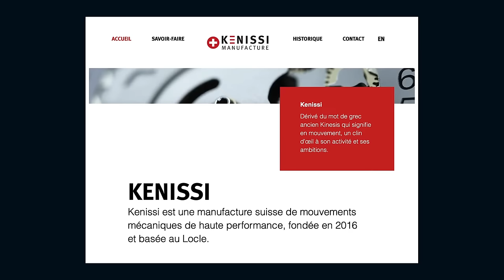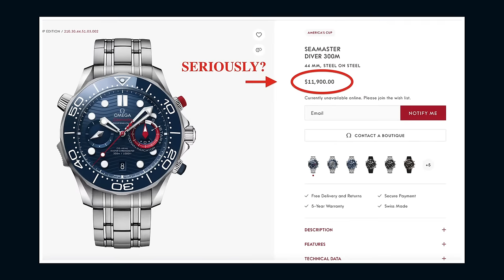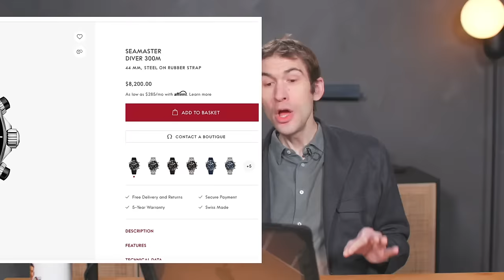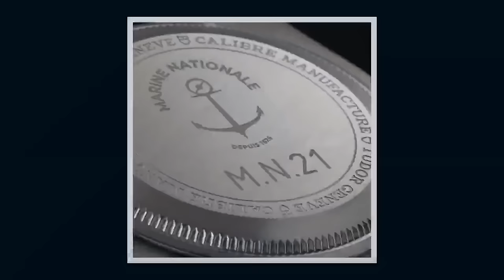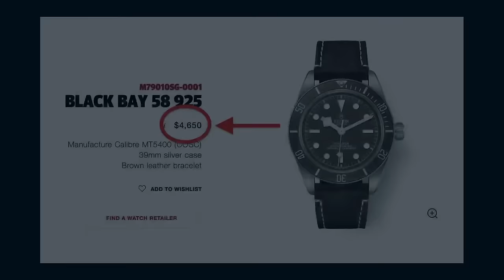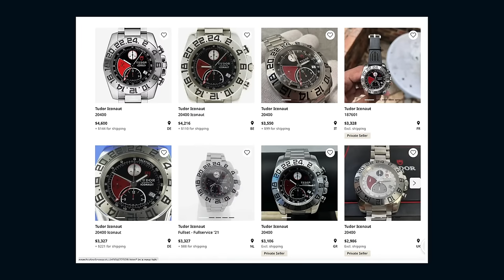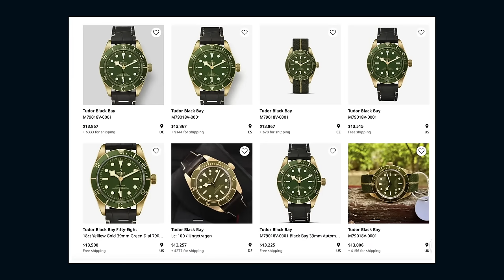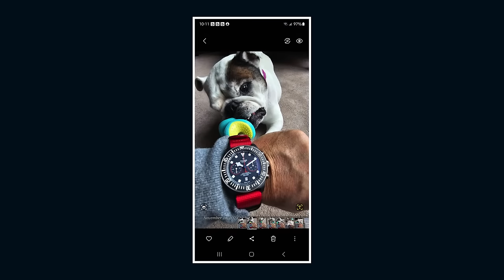Best Tudor Watches in 2024 - Prices + Models - The Baby Brand Goes Upmarket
Tudor Watch, Rolex's junior brand, filled the vacancy in the market created when its bigger parent moved upscale to challenge Patek Philippe and Richard Mille. On tonight's show, Tim discusses the distinctive features of Tudor watches including the Tudor Black Bay, Pelagos dive watch, and the Heritage Advisor alarm.

Tudor's relaunch in the 2010s was built on the back of vintage tribute watches. The Tudor Black Bay dive watch of 2012 capitalized on the nostalgic momentum of the previous Heritage Chronograph. The Black Bay is both a tribute to vintage Tudor Submariners and the Rolex Submariners with which they shared cases, bracelets, and clasps. It represented a clean break with the marginally successful Hydronaut dive watches of the 2000s. While Rolex does not create vintage tribute watches, Tudor thrives on that genre. In 2015, the Black Bay gained a Tudor manufacture movement, and the Tudor brand entered a new era of upscale refinement.

2021 brought two exceptional variants of the Tudor Black Bay 58, the Ag925 in sterling silver and the Black Bay 18K in yellow gold. The taupe dialed Black Bay FiftyEight in sterling silver proved to be as inspired and original as the seminal 2011 Panerai Bronzo. The silver Black Bay also proved that the series had plenty of room to keep growing. In 18-karat yellow gold, the Black Bay touched Rolex-like prices with a 2024 retail of $18,000. However, its rich combination of a green dial, matching bezel, and bright yellow gold is endearing and opulent; this Tudor watch looks worthy of nearly $20K. Moreover, its modestly sized case and warm leather strap create an ambiance of tasteful luxury, not ostentation.

Additional Tudor watches of note are the Pelagos FXD Marine Nationale of 2021 and the Tudor X Alinghi Red Bull Racing Pelagos FXD Chronograph. The Pelagos FXD was designed for the use of France's elite amphibious "Commando Hubert" unit. The fixed lugs, fully-calibrated bezel, no-date dial, and MN21 caseback reflected the actual requirements of the military unit, which is an actual user of the watch. In contrast, the Red Bull Racing Pelagos FXD Chronograph is a luxury diving chronograph with regatta in mind and the needs of racing sailors at heart. As a diving chronograph, it is a style of watch that Rolex does not sell and which Omega's higher pricing cannot rival.

MB01IM56DKHUGTR